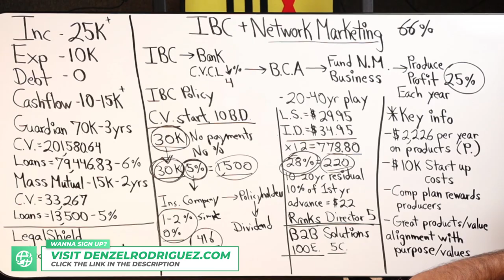Start Learning Velocity Banking HERE